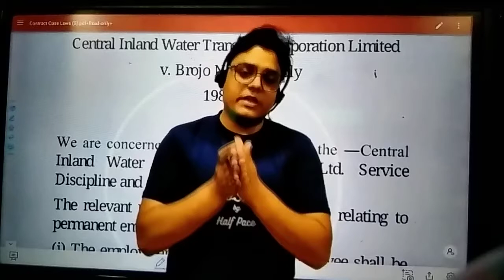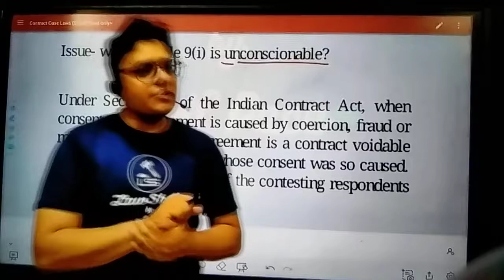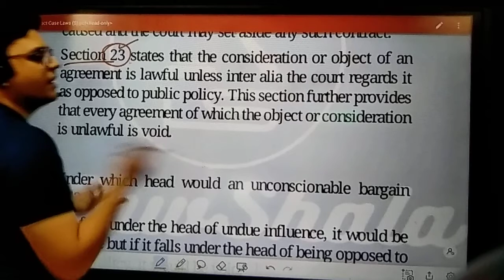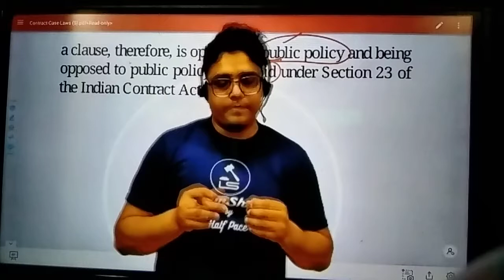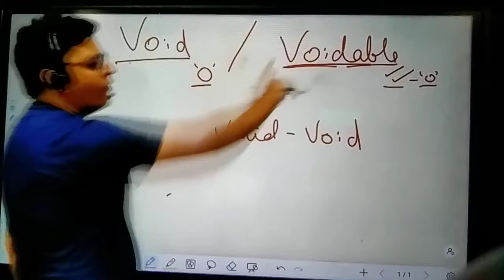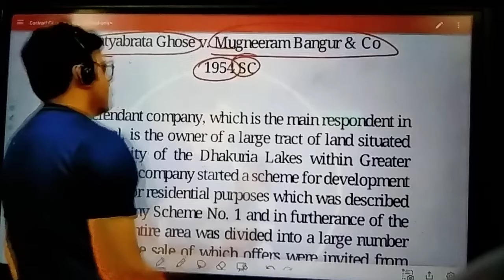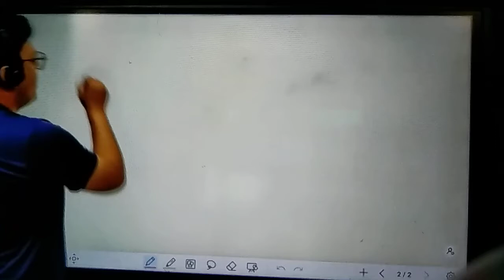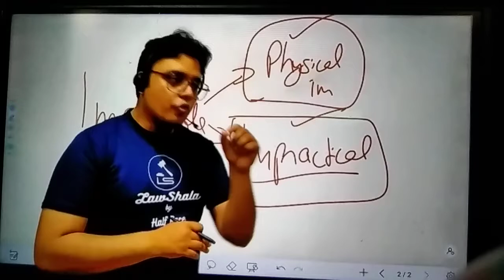CONTACT CASE LAW 6